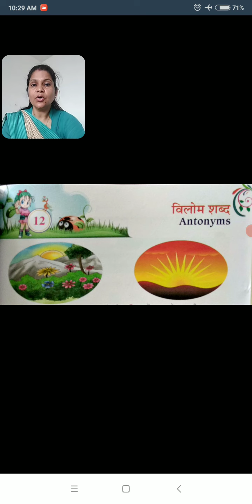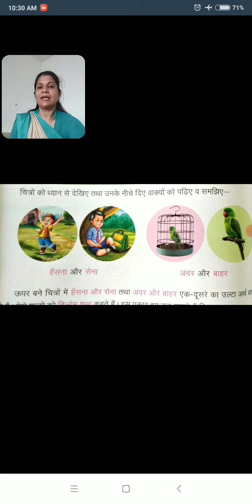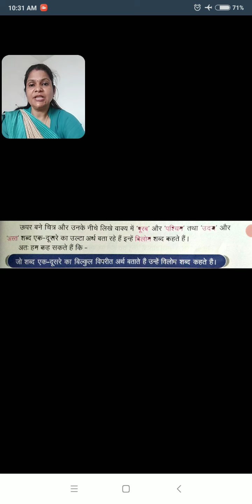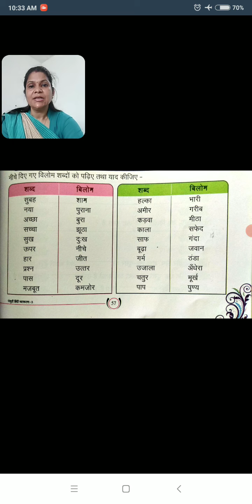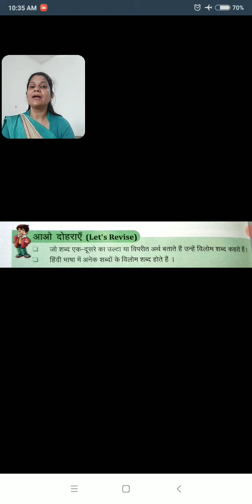कक्षा 3,हिंदी व्याकरण,पाठ 12विलोम शब्द